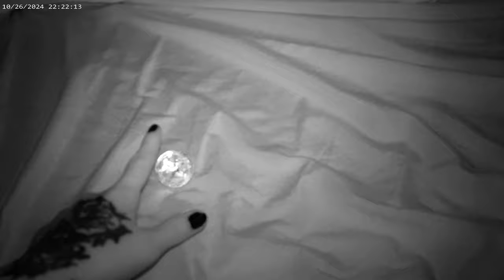House Haunted By Powerful God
Lights coming on and off, whispering into the camera claiming to be a powerful god.